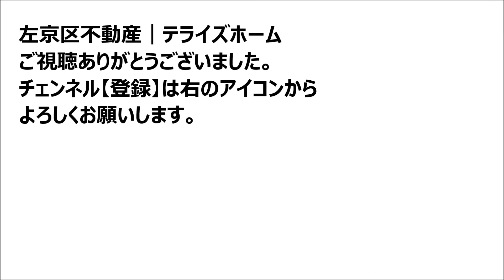【左京区不動産】修学院檜峠町【修学院小学校区で不動産を探す】テライズホームで検索